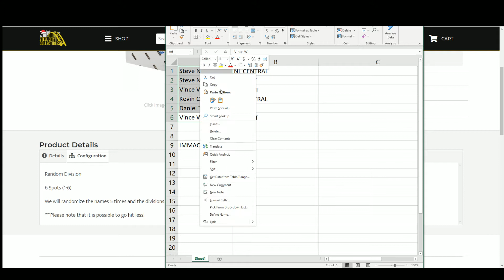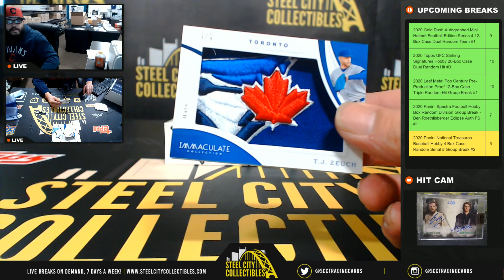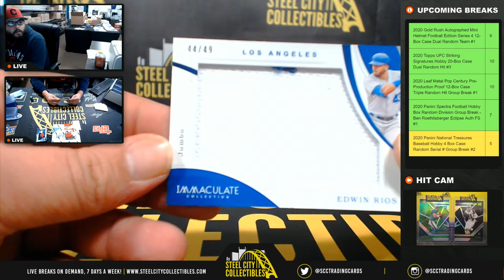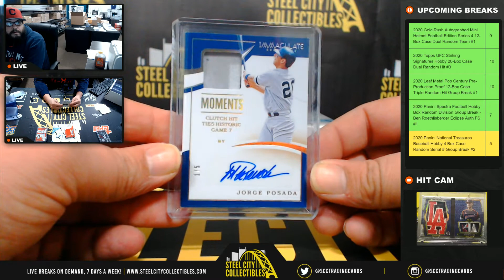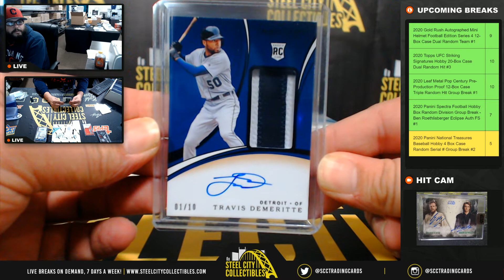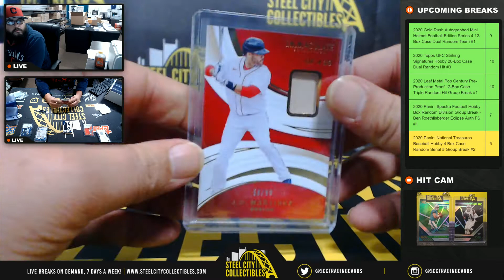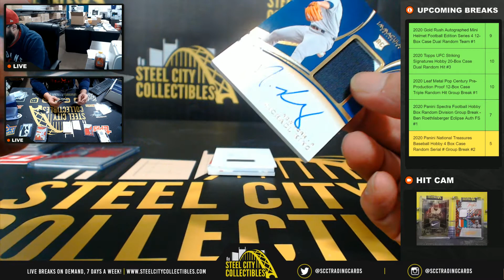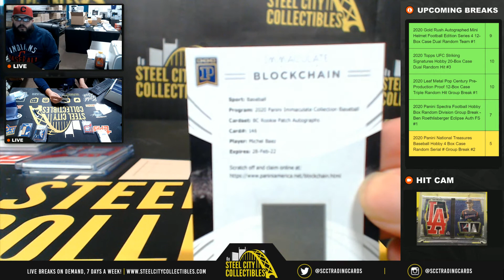2020 Panini Immaculate Baseball Dual Hobby Box Random Division Group Break #2